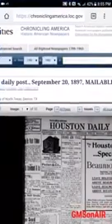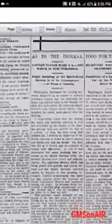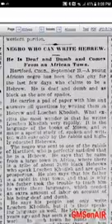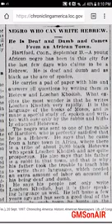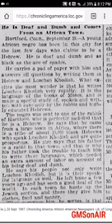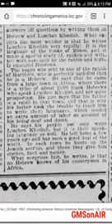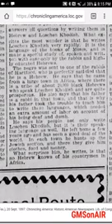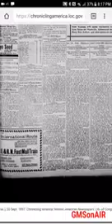A NEWSPAPER ARTICLE FROM THE HOUSTON DAILY POST SEPTEMBER 20,1897: NEGROE WHO CAN WRITE HEBREW🕎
IT’S TIME FOR YOU ISRAELITES SO CALLED BLACKS, LATINOS, NATIVE AMERICANS TO WAKE UP & REPENT. ALL PRAISES TO YAHAWAH BAHASHAM YAHAWASHI🕎

A NEWSPAPER ARTICLE FROM THE HOUSTON DAILY POST SEPTEMBER 20,1897: NEGROE WHO CAN WRITE HEBREW (GMS ON AIR)

Zephaniah 3:9
“For then will I turn to the people a pure language, that they may all call upon the name of the LORD, to serve him with one consent.”

ALL PRAISES TO YAHAWAH BAHASHAM YAHAWASHI!! DOUBLE HONORS TO MY ELDERS & APOSTLES AT  GREATMILLSTONE THE HOUSE OF DAVID THAT RULEWELL!! SHALAWAM TO THE ahchyam(ELECT) around the world teaching the word in sincerely and truth!!

THE SO CALLED NEGROES, LATINOS & NATIVE AMERICANS WILL RULE OVER THE SO CALL WHITE MAN ESAU EDOMITE ASHKENAZ  KHAZAR FAKE JEWS AMALEK & THE REST OF THE HEATHEN NATIONS WITH A ROD OF IRON IN OUR KINGDOM OF HEAVEN!! THE SO-CALLED NEGROES/BLACKS, THE LATINOS, THE NATIVE AMERICANS & SICILIANS ARE THE REAL HEBREW ISRAELITES... THE MOST HIGH YAHAWAH BAHASHAM YAHAWASHI IS RETURNING FOR HIS PEOPLE... JUDGMENT IS COMING BECAUSE WE HAVE LISTENED TO OUR SLAVE MASTERS AND CAPTORS AND FALSE PREACHERS... WE MUST RETURN, REPENT, AND CALL ON THE TRUE HEBREW NAME OF OUR LITERAL FATHER AND KEEP THE LAWS STATUTES AND COMMANDMENTS TO ESCAPE DAMNATION AND MAKE IT INTO THE KINGDOM.